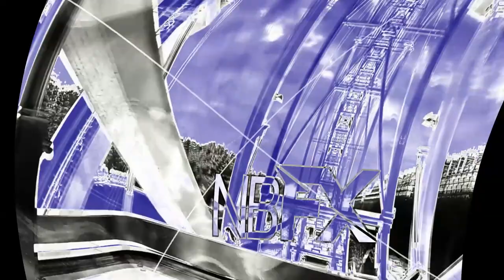Roblox GASA4AM Game Render Pack Round 81 Divided Effect